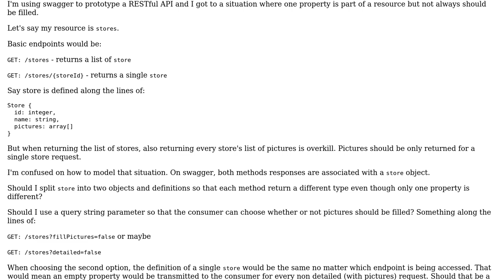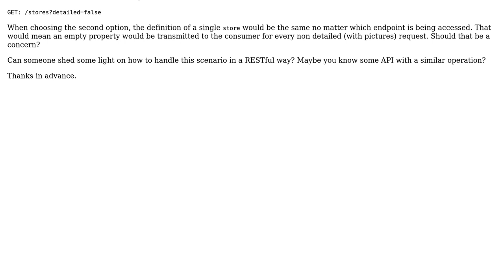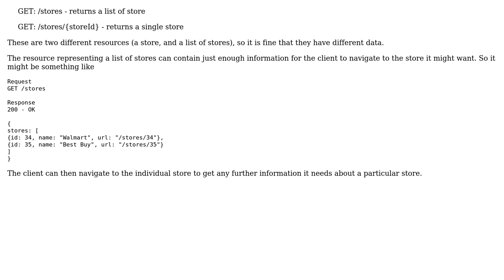Is it legal for a RESTful API to provide different structures for a given resource? How should...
Software Engineering: Is it legal for a RESTful API to provide different structures for a given resource? How should that be modeled?

With thanks & praise to God, and with thanks to the many people who have made this project possible! | Content (except music & images) licensed under CC BY-SA | Music | Images & others | With thanks to user Rodrigo Lira user Ewan user Cormac Mulhall and the Stack Exchange Network Trademarks are property of their respective owners. You are responsible for your own actions.